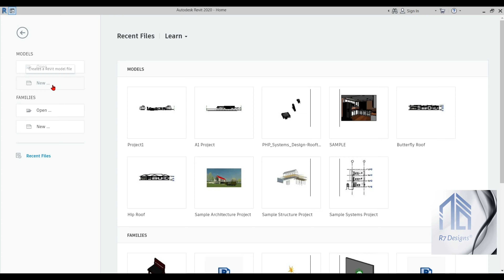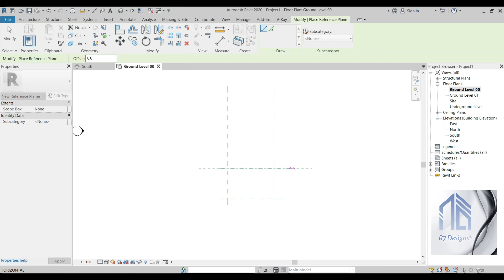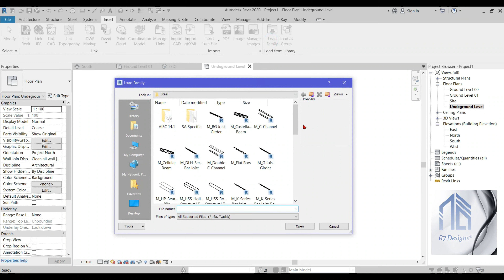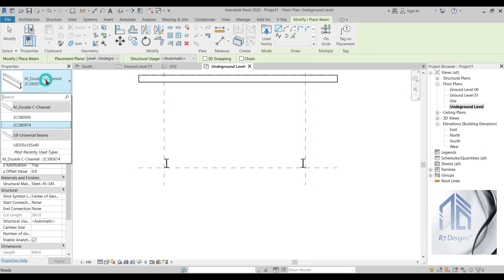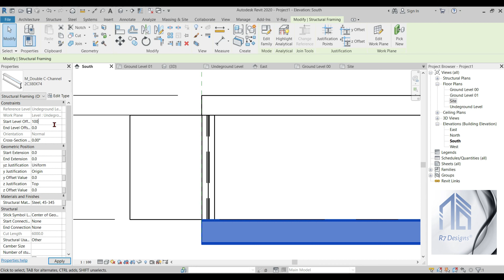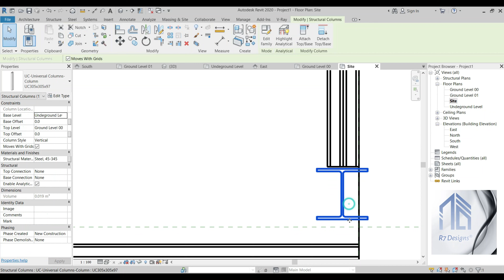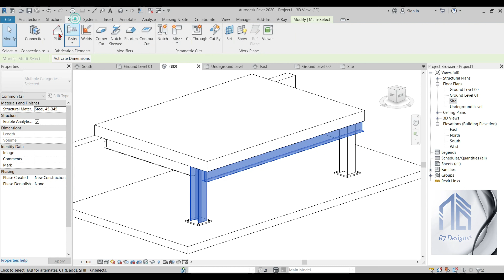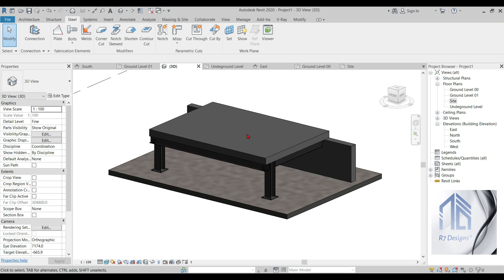How to put a slab on top of steel in Revit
Connecting steel using connectors